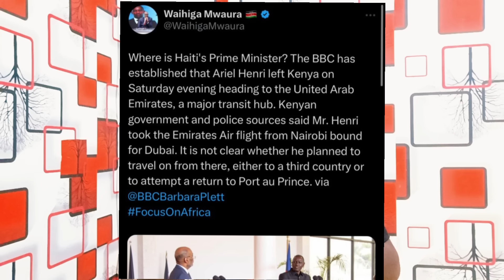ASSASSINATION ATTEMPT-Ruto-STATEHOUSE Fear as HAITI Prime Minister DISAPPEAR Moments After Ruto DEAL